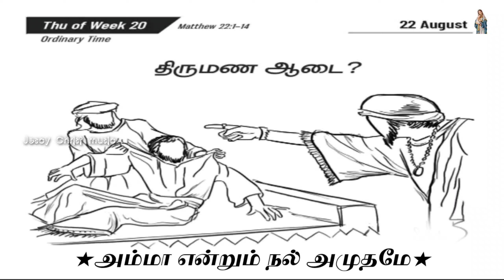பொதுக்காலம் 20ம் வாரம் வியாழன் திருப்பலி வாசக சிந்தனைக்கான பாடல்|அம்மா என்றும் நல் அமுதமே|22.8.2024